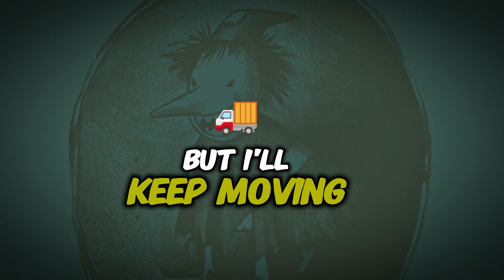THE NAMLESS MONSTER - Lyric video